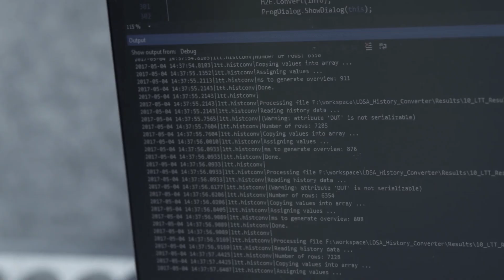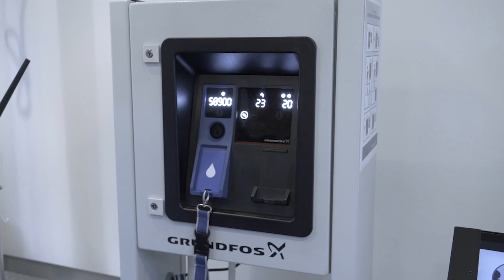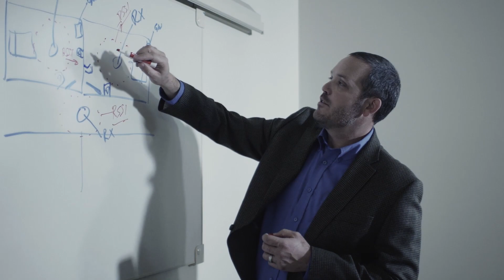Innovators deliver value with secure IoT solutions powered by Azure Sphere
Realizing that investments in security are critical to delivering on their objectives, these industry-leading companies are using IoT security to generate more value for their businesses and for their customers. See why these innovators are using Azure Sphere to create new IoT devices with built-in security or securely connecting existing equipment.

Featured in this video:
•  GOJO helps hospitals monitor hand hygiene with secure IoT dispensers
•  Grundfos deploys smart water pumping solutions to safeguard the water supply and predict, prevent, and react to issues as they arise
•  LEONI makes automotive cable systems safer, more reliable, and more intelligent
•  qiio delivers IoT solutions to help customers securely connect, monitor, and control their connected products